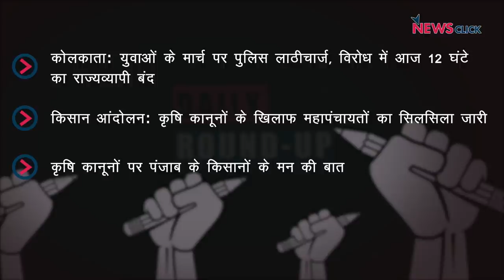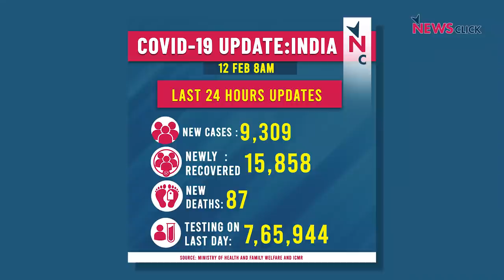कृषि कानूनों के खिलाफ महापंचायतें, युवाओं के मार्च पर पुलिस का बल प्रयोग और अन्य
आज के डेली राउंड-अप में हम बात करेंगे कोलकाता में हुए युवाओं के मार्च पर पुलिस द्वारा लाठीचार्ज परI साथ ही देखेंगे हरियाणा के बहादुरगढ़ में किसान महापंचायत से जुड़ी एक ग्राउंड रिपोर्ट। अंत में, चलेंगे पंजाब के भटिंडा और जानेंगे क्या है वहां के किसान का कहना।